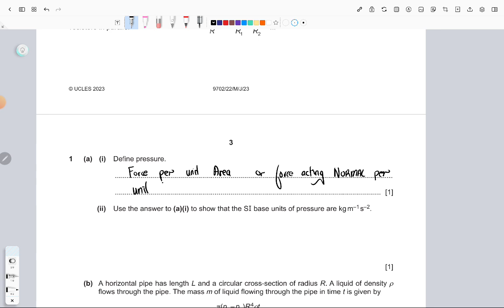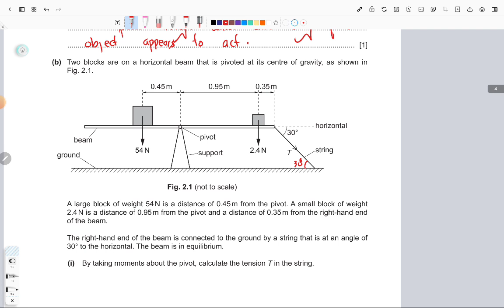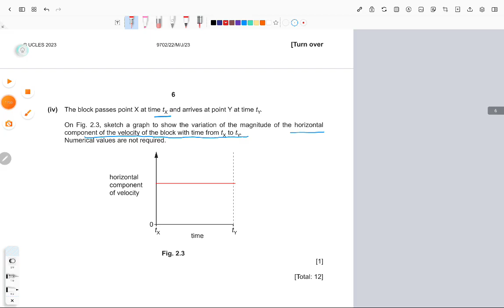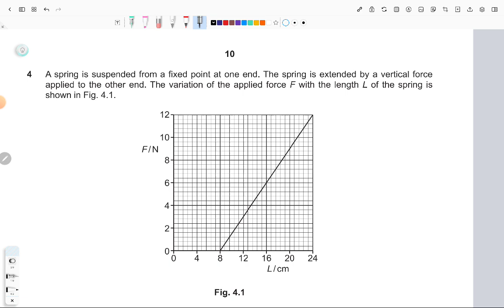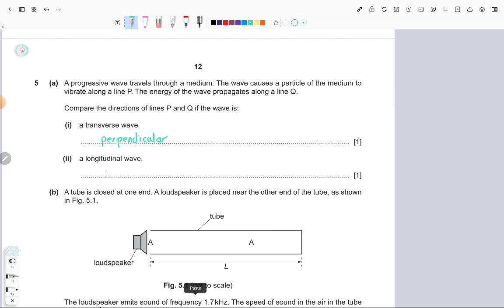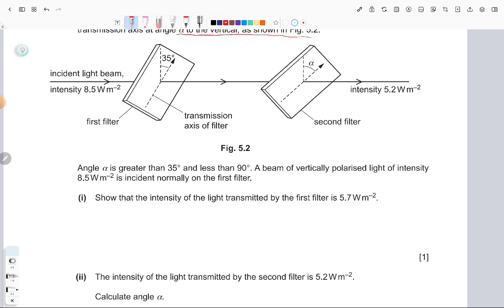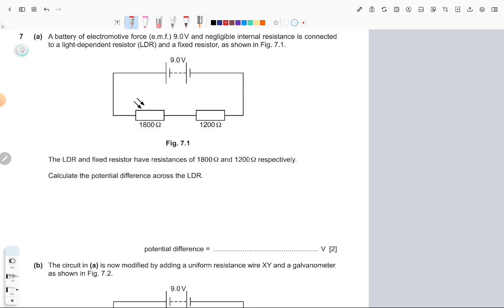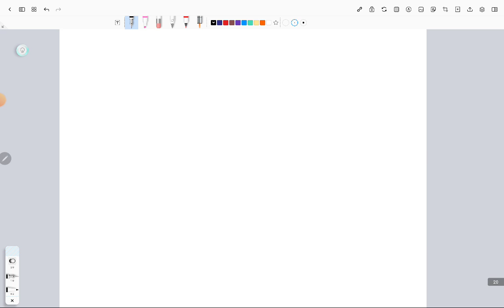AS may june 23 paper 22